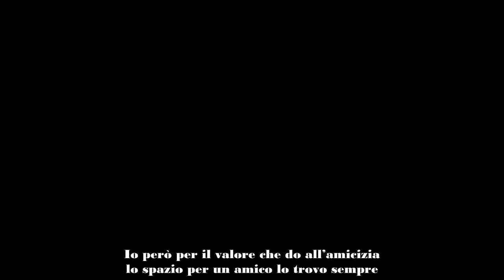Marcello Sacchetta su De Martino “Io il tempo per un amico lo trovo”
Il mese scorso rispondendo alle domande dei follower, Marcello Sacchetta ha rivelato che Stefano De Martino non risponde più alle sue chiamate: “L’ho chiamato, ma non ha più risposto. Ora quindi aspetto che mi telefoni lui. Poi vi dirò se siamo ancora amici“.

Qualche giorno dopo il ballerino ha specificato: “Ho letto degli articoli che hanno forse frainteso quello che volevo dire. Con Stefano c’è sempre stato un rapporto molto fraterno, ci sentivamo quasi tutti i giorni, ad oggi le cose sono cambiate per ovvie ragioni; lui sta facendo una carriera brillante ed è molto impegnato tra lavoro e famiglia. lo ho altrettante cose da fare ma per come sono fatto: io che do un valore importante ai veri amici cerco sempre uno spazio per rimanere in contatto. In modo ironico ho risposto ad una domanda ma non abbiamo litigato: avrà sicuramente molto da fare e sono sicuro che quando potrà si farà sentire (Sta di fatto che aspetto che mi chiami lui)“.